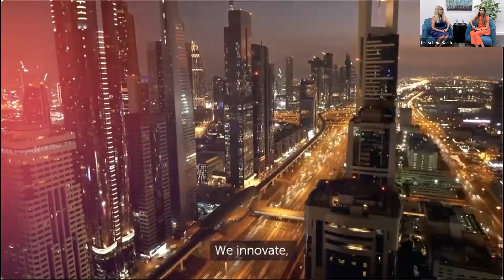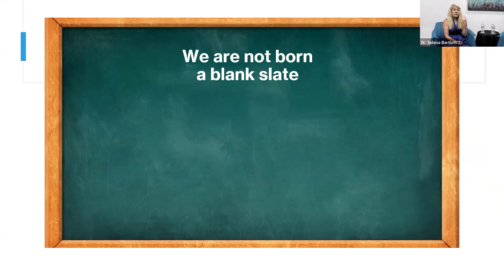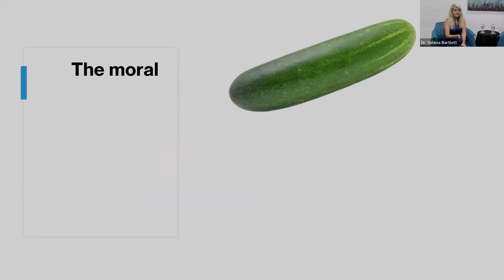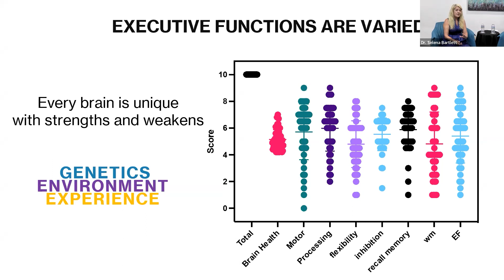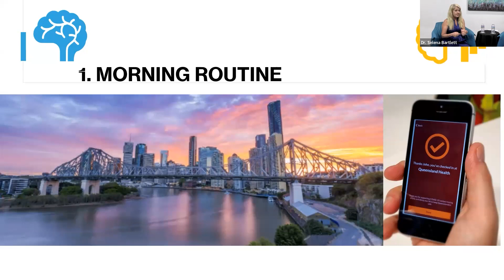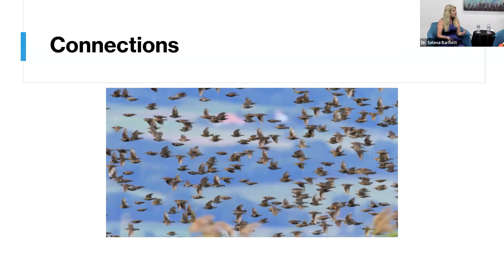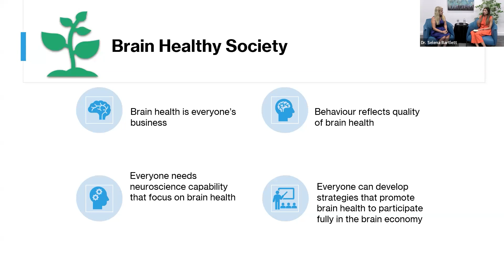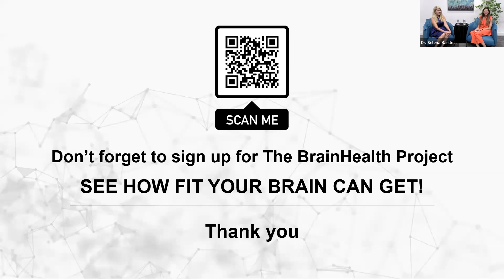Use cognitive retraining to build a thriving mind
Cognitive retraining helps you retrain your your brain to reboot, recharge and reinvent your way to freedom, rather than feeling stuck. Selena Bartlett, PhD, shares more about how we can tap into our brains’ powerful neuroplasticity to overcome life’s obstacles.

BrainHealth Presents top brain scientists, authors, inventors and futurists for conversations about the latest advances in science, technology and real-world applications to inspire better brain health. Thanks to our exclusive media partner KERA.

The Center for BrainHealth® – part of The University of Texas at Dallas – is a nonprofit research institute redefining how people understand and address the brain’s health and performance. Our team conducts leading-edge research and creates science-backed programs that empower people to be more proactive about their own brain health.